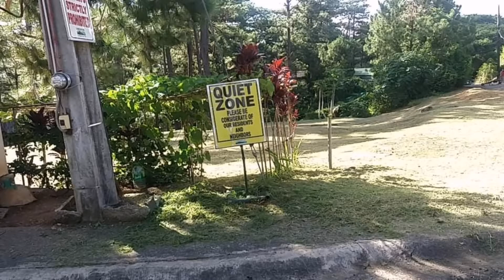Beauty of Camp Johnhay Baguio City|Green Green Grass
Majem PM#Majem